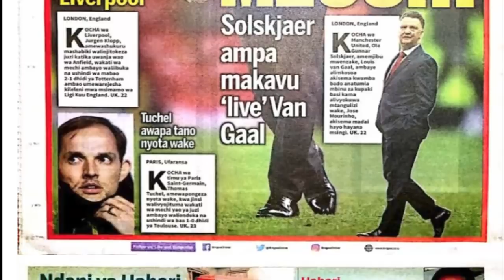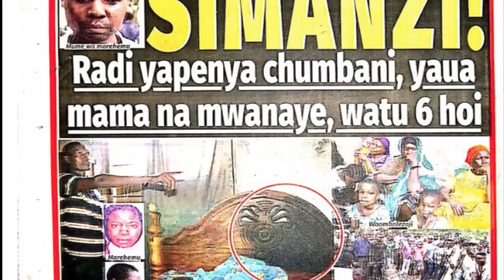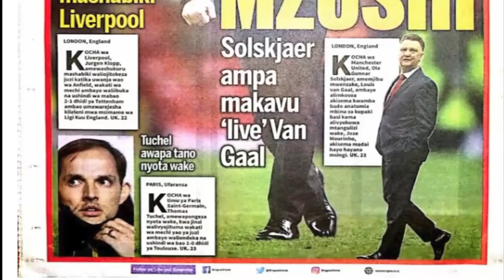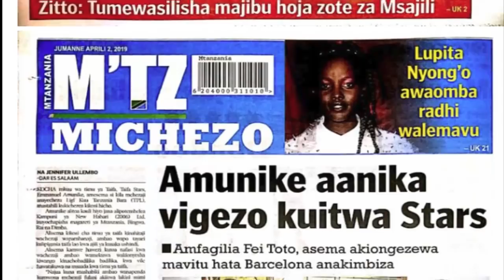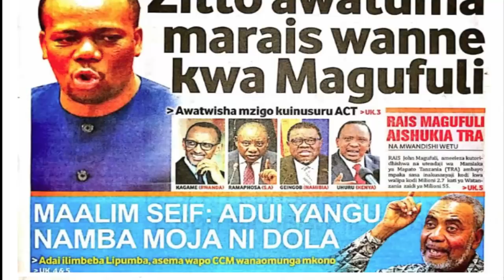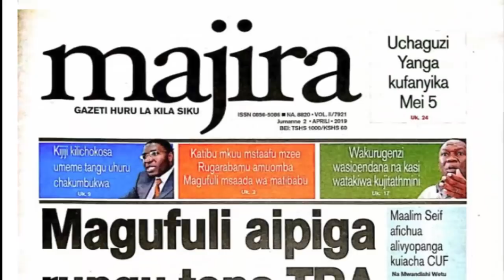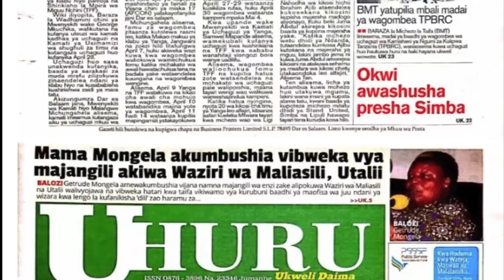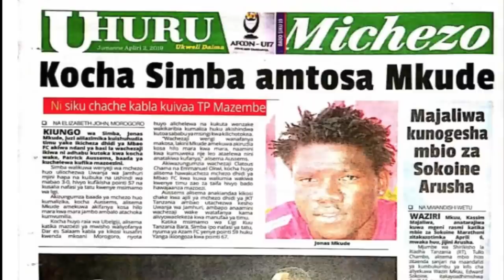MAGAZETI YA LEO JUMANNE TAR 2,4,2019